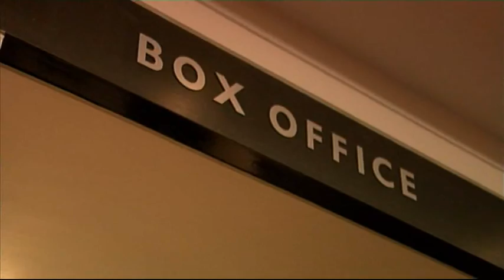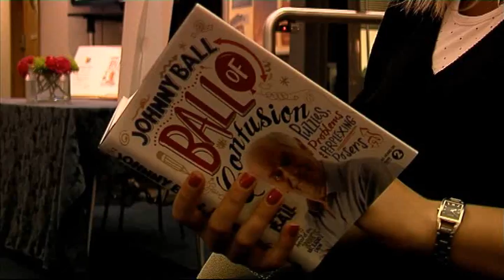Johnny Ball talks puzzles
Former children's TV presenter Johnny Ball discusses his love of maths puzzles